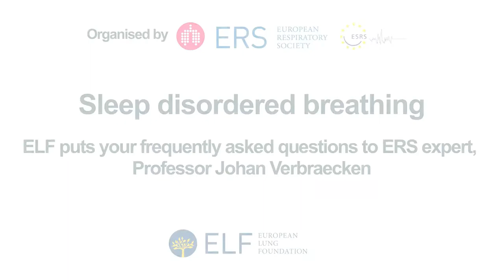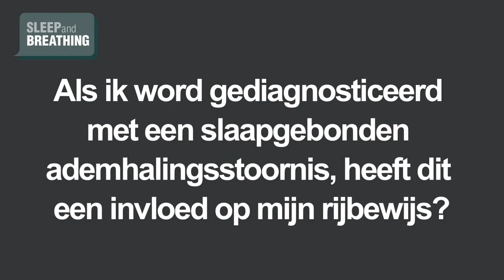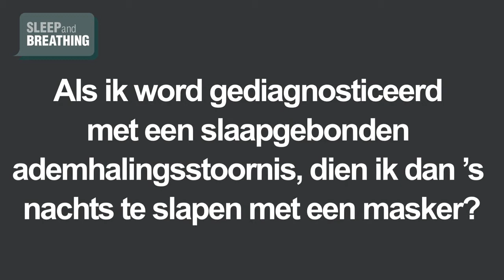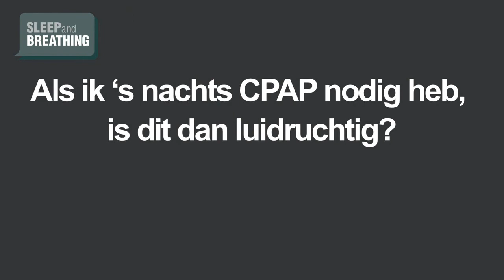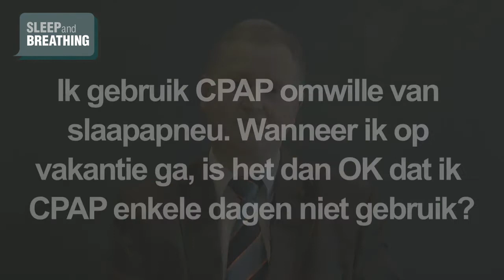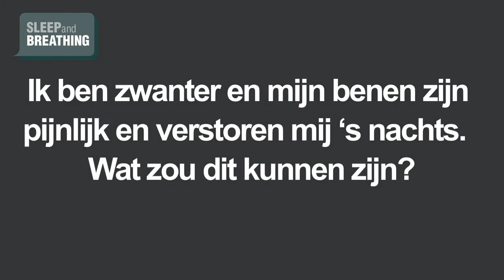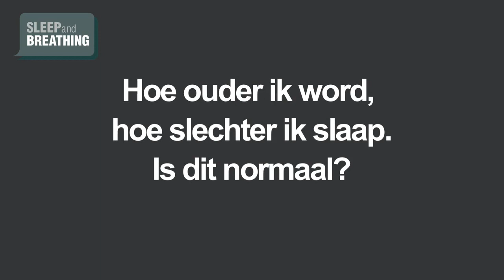Ask an ERS expert: Professor Johan Verbraecken on sleep disordered breathing (Dutch)